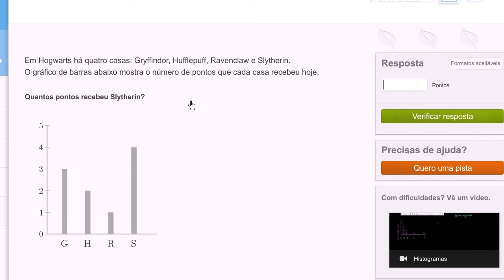Ler gráficos de barras: Harry Potter - Khan Academy em português (2º ano)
Vídeo original: Reading bar graphs: Harry Potter